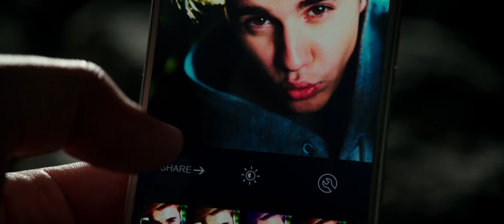Zoolander 2 (2016) - TV Spot 4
Theatrical Release: February 1, 2016 (Spain) (Madrid, premiere); February 2, 2016 (Germany) (Berlin, premiere); February 4, 2016 (UK) (London, premiere); February 6, 2016 (UK); February 9, 2016 (USA) (New York City, New York, premiere); February 12, 2016 (USA)

Starring: Ben Stiller, Owen Wilson, Will Ferrell, Penelope Cruz, Kristen Wiig, Fred Armisen, Milla Jovovich, Justin Theroux, Jerry Stiller, Amy Stiller, Christine Taylor, John Daly, Kyle Mooney, Joe Jonas, Olivia Munn, Christina Hendricks, Ariana Grande, Alexander Skarsgård, John Malkovich, Christiane Amanpour, Jane Pauley, Joe Scarborough, Natalie Morales, Soledad O’Brien, Don Lemon, Matt Lauer, Billy Zane, Kiefer Sutherland, Karlie Kloss, MC Hammer, Anna Wintour, Marc Jacobs, Tommy Hilfiger, Kate Moss, Mika, A$AP Rocky, Lenny Kravitz, Susan Sarandon

In this hilarious sequel, past-their-prime male models Derek Zoolander (Ben Stiller) and Hansel (Owen Wilson) are recruited by Interpol to investigate a conspiracy after a number of beautiful celebrities are assassinated while posing with Zoolander's signature "Blue Steel" look. Their probe uncovers an ingenious plot by fashion mogul Mugatu to locate and harness the source of the legendary Fountain of Youth.

AKA: Zoolander No. 2 (promotional title); 2oolander (promotional title)

SPECIAL THANKS TO:

Tony Best